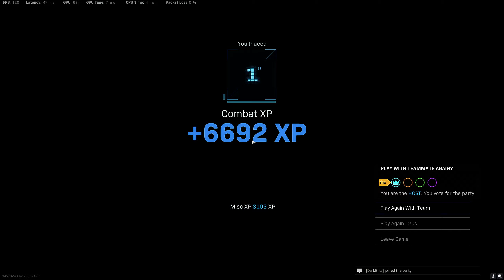#253 Saving a life with my last bullet in Warzone Caldera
Really came down to the wire on that one